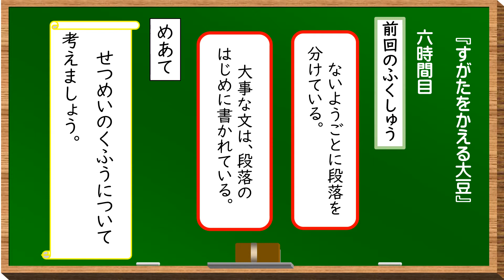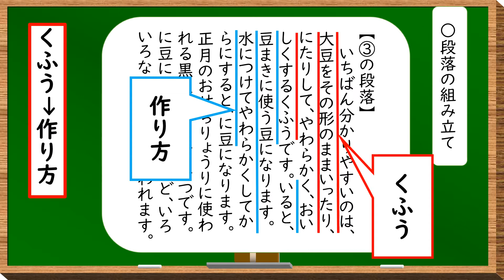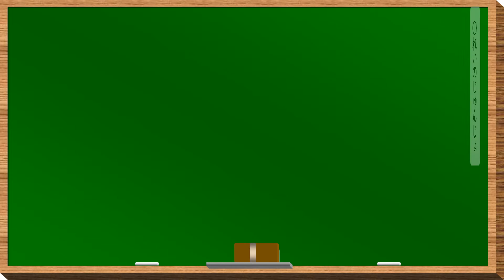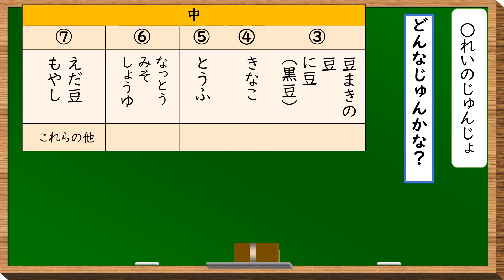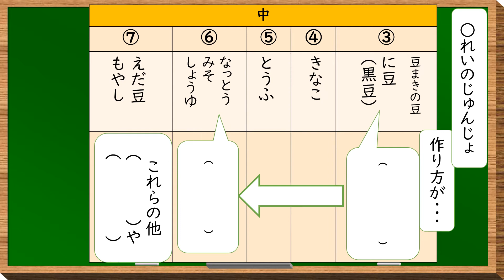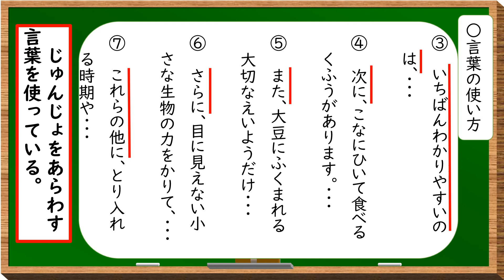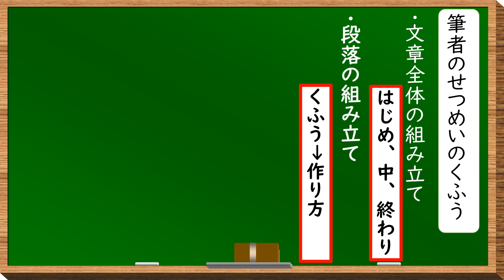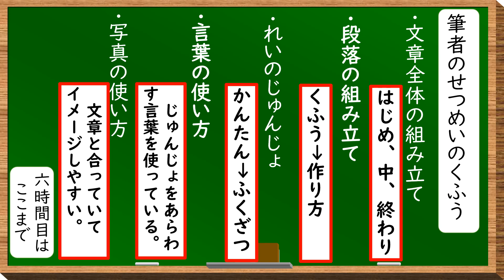小３国語（光村図書）すがたをかえる大豆⑥